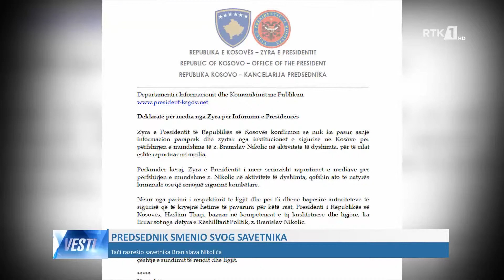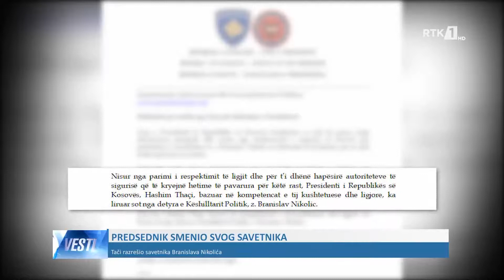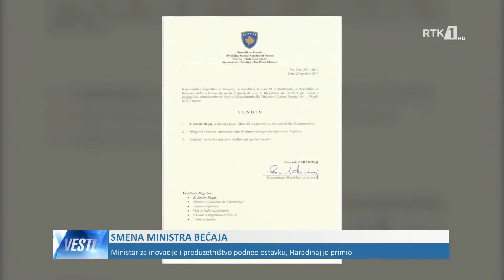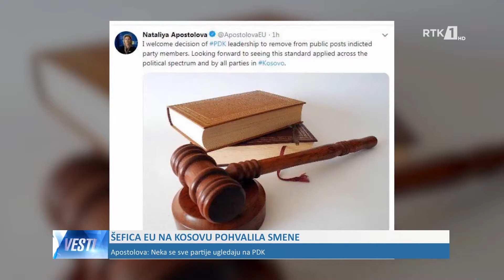LAJMET NË GJUHËN SERBE - VESTI 20.06.2019